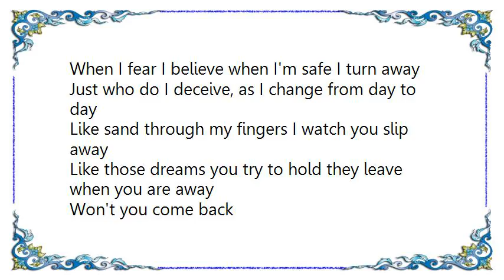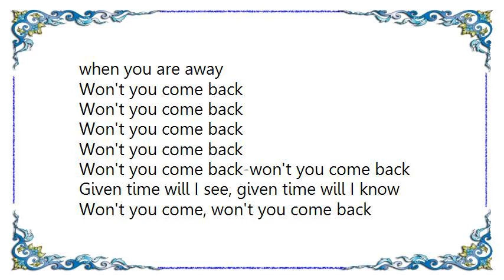Breathe - Won't You Come Back Lyrics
[Lyrics Breathe - Won't You Come Back]
When I fear I believe when I'm safe I turn away
Just who do I deceive, as I change from day to day

Like sand through my fingers I watch you slip away
Like those dreams you try to hold they leave when you are away

Given time will I see, will I ever know your face
And when I think, I'm almost there I only find an empty space

Won't you come back-won't you come back

Given time will I see, given time will I know

Won't you come, won't you come back